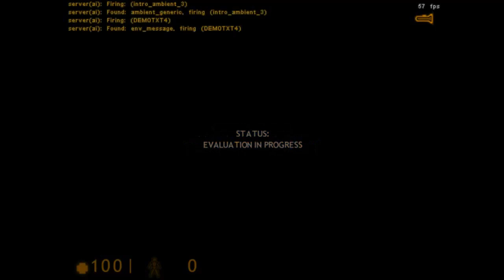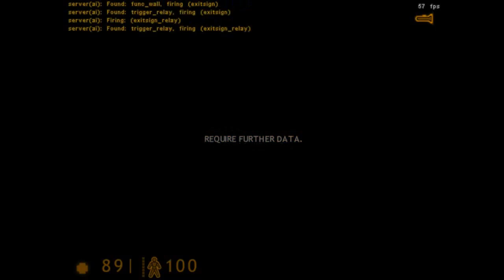Half Life 1 Uplink full 1999 - playthrough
Playlist's Link :

Roblox gameplay

List video's